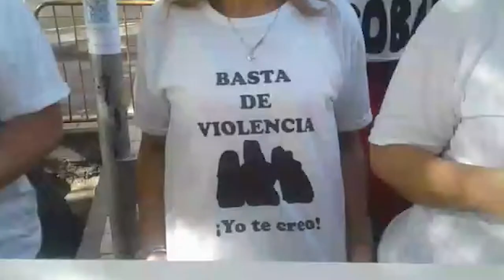Colectivo de mujeres sindicales denuncian violencia de género por parte de dirigentes de ATE-CTA Mza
En la explanada de la Legislatura de Mendoza, el pasado Viernes 19 de Noviembre, colectivo de mujeres sindicales realizaron una manifestación en acompañamiento a las siete compañeras que denuncian violencia de genero por parte del Secretario General Roberto Macho, su esposa y otrxs cómplices de la cúpula sindical. Las mujeres vienen padeciendo hostigamiento y persecución hace un largo tiempo y lo denunciaron en múltiples ocasiones, pero la justicia de Mendoza no da curso a dichas denuncias.
El corresponsal popular Eduardo Giménez llego hasta el lugar para recoger los testimonios de las mujeres sindicalistas que elevan su pedido de justicia y reclaman el cese de amedrentamientos y violencia por parte de dirigentes de ATE-CTA Autónoma de Mendoza